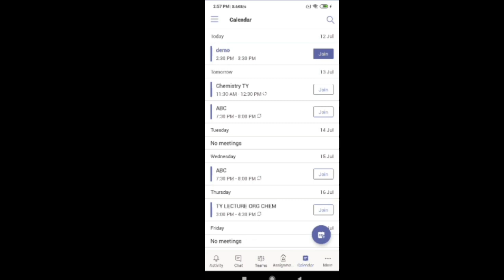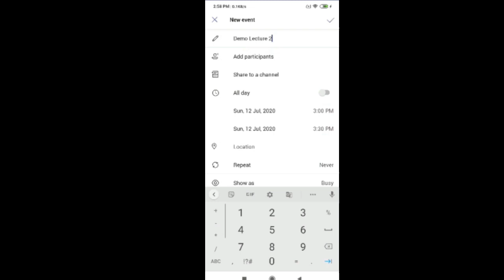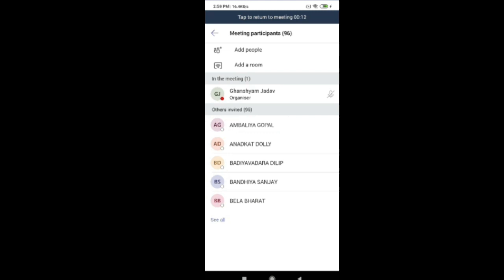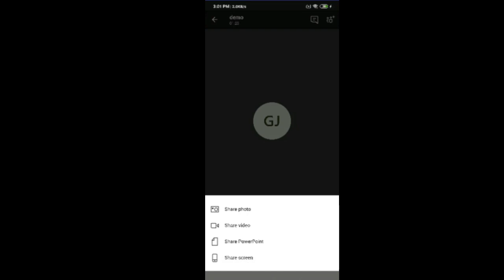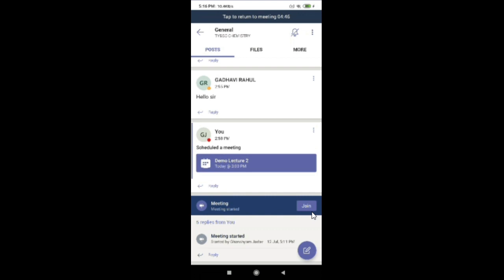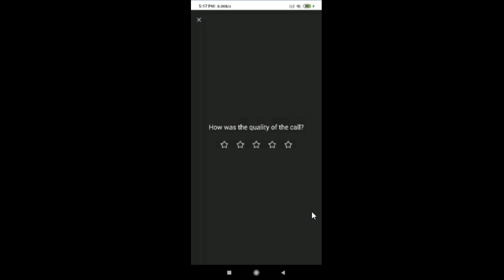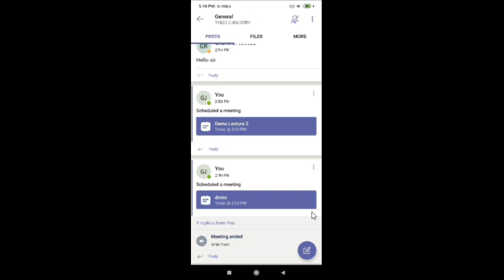MSTEAMS | લેક્ચર કેમ લઈ શકાય | PART 2 MOBILE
MOBILE ONLY